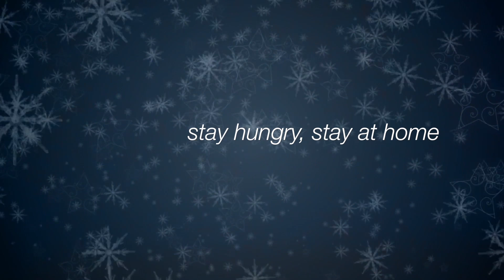The Bacum - I Will Be Home For Christmas (this year) 2020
Artist: The Bacum
Album: Extras
Year: 2020

A partially re-recorded and updated version of our classic as a homage to The Beach Boys.

lyrics:
I'll be home for Christmas, this year.

Ooooh oooh, Merry Christmas, Baby

Take me home for Christmas, this year.

The children are hungry
The parents are home (parents are home).
No one shall be left or alone.
We wait for the presents,
We're happy with none.
We go back in time
But a year is gone.